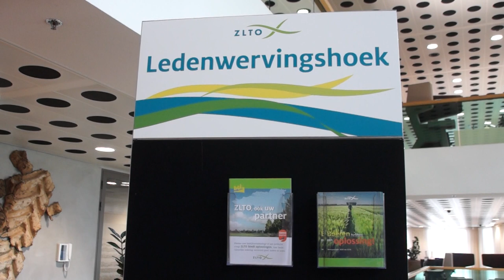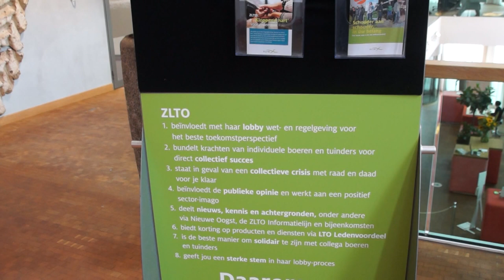Україна та Нідерланди мають розширити взаємодію у сфері сільського господарства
Підвищення рівня підготовки фахівців, обмін досвідом та реалізація спільних проєктів між Україною та Нідерландами - такими були основні теми робочого візиту посла України в Нідерландах Всеволода Ченцова до Асоціації сільського господарства та садівництва Півдня Нідерландів (ZLTO), яка знаходиться у місті Гертогенбос. Асоціація представляє інтереси понад 15 тисяч фермерських господарств

Про це повідомляє кореспондент Укрінформу в Гаазі.

"Наше завдання - максимально сприяти українським та нідерландським фермерам у налагодженні взаємодії, а також залученню наукового та освітнього потенціалу для потреб сільського господарства та харчової індустрії", - зазначив Ченцов.

Зі свого боку голова правління Асоціації Вім Бенс наголосив, що Україна має величезні можливості для розвитку фермерства.

"Коли ми дивимося на Україну, то бачимо велику країну з неймовірними можливостями. Але є також над чим працювати. Коли ми говоримо про інвестиції у такі країни, як Україна, треба завжди зважати на інфраструктуру. Наприклад, у ЄС, зокрема у Нідерландах, розгалужена інфраструктура, багато знань, сучасні технології, сприятливі умови для ведення бізнесу. Наші фермери можуть піти до такої країни, як Україна, але їм потрібна інфраструктура: дороги, мережа лабораторій, кваліфіковані спеціалісти на місцях", - сказав він у коментарі кореспонденту Укрінформу.

Учасники зустрічі відзначили позитивний вплив, який земельна реформа матиме на розвиток аграрного сектора в Україні. Водночас, для нідерландських фермерів, особливо представників малих та середніх підприємств, украй важливою є можливість придбання землі у власність, що є традиційним для нідерландських компаній цього сектора. Це також є передумовою для фінансування інфраструктурних проєктів нідерландськими фінансовими інституціями та розширення кредитування для сільськогосподарських компаній. Нідерландці інвестують, якщо бачать упевненість у майбутньому.

"Я багато дізнався про Україну, коли навчався у школі, а згодом в університеті. Зокрема про можливості для сільського господарства. Ми говорили з послом України, а також із нідерландським фермером, який працює в Україні. Тож я впевнений, що ми можемо зацікавити Україну нідерландським фермерством і навпаки - нідерландських фермерів Україною", - розповів Укрінформу член правління ZLTO Хендрік Гексема.

Рушійною силою нідерландського аграрного сектора є так званий "золотий трикутник": тісна співпраця між урядом, бізнесом та освітою. Нідерландські профільні університети традиційно входять до рейтингів найкращих у світі у зазначеній сфері. В Україні є також велика кількість навчальних закладів, які готують фахівців у галузі сільського господарства. Однак, існує потреба підвищення рівня підготовки українських фахівців. Цьому може сприяти проведення спільних навчальних програм, студентські обміни, переконаний член ZLTO, директор ПП "Агрофірма Розволожжя", нідерландський інвестор Антон Смітс, який уже 10 років живе та працює в Україні. За цей час він добре вивчив українську мову, культуру, а ще оцінив можливості для роботи в Україні.

"Для нідерландського фермера, який хоче починати в Україні, найперше – треба вивчити культуру. Мені сподобався український підхід: українці розуміють і люблять природу, землю, знають звідки беруться молоко та м'ясо. У Нідерландах все більше людей віддаляються від агросектору. І буває, що люди не замислюються над тим, звідки беруться продукти: мовляв, вони просто є на полицях супермаркетів. А в Україні розуміють, яка це кропітка праця, щоб отримати якісний продукт. Співпраця між фермерами, обмін знаннями, технологіями – усе це дуже важливо. Треба крок за кроком наблизити одне до одного українських та нідерландських аграріїв. Нідерландський підхід до навчання відрізняється від українського: в Україні багато теорії, але не вистачає практики, технологій. І саме співпраця може дати багато позитивних результатів", - підкреслив Смітс.

Варто зазначити, що свою ефективність уже продемонструвала реалізація спільних проєктів. Зокрема, в Україні за підтримки уряду Нідерландів у 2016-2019 роках було успішно реалізовано трирічний проєкт "Нідерландсько-Український Молочний Центр (DUDC)". На сьогодні перспективним є ініціювання таких проєктів у інших галузях сільського господарства, а також спрямованих на розвиток інфраструктури та підвищення рівня освіти, до реалізації яких можна залучати фінансування Світового Банку, ЄБРР та Європейського інвестиційного банку, нідерландських банків та інших фінансових інституцій.